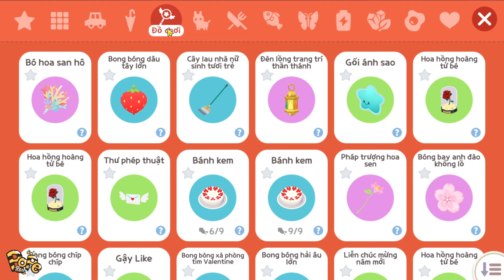PLAY TOGETHER | BEDY HOẢNG HỐT KHI BIẾT SỐ T.IỀN MEO ĐÃ N.ẠP VÀO GAME